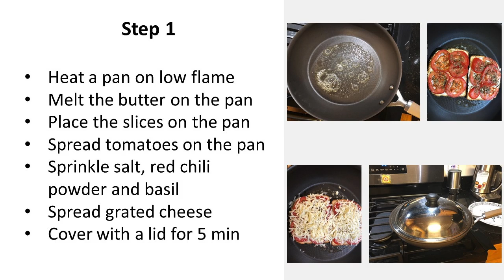Divine Recipe - Cheesy Tomato Sandwich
Saatvik Recipe for Cheesy Tomato Sandwich

Ingredients

2 Tomatoes – Sliced thin
2 slices of bread (any bread Rye, white, sandwich, wheat, whole grain would work)
½ cup Mozzarella cheese
Salt as per taste
Pinch - Red chilly powder
Pinch - Basil dry
½ tbsp. butter

Recipe:
Heat a pan on low flame
Melt the butter on the pan
Place the slices on the pan
Spread tomatoes on the pan
Sprinkle salt, red chili powder and basil
Spread grated cheese
Cover with a lid for 5 min

Cheesy tomato sandwich is ready, enjoy hot with chutney or ketchup